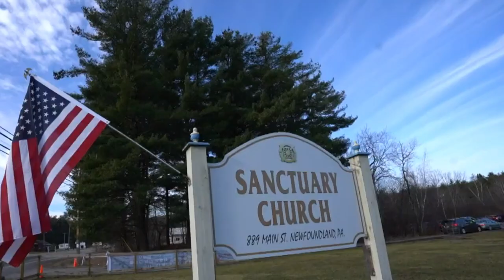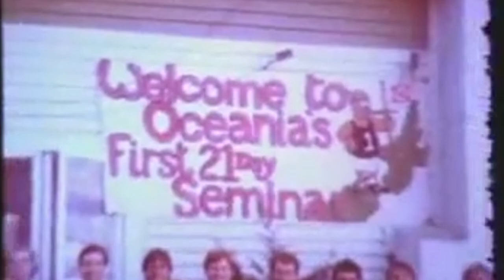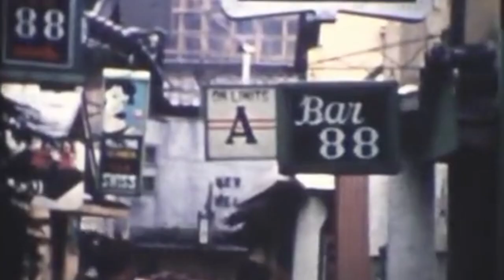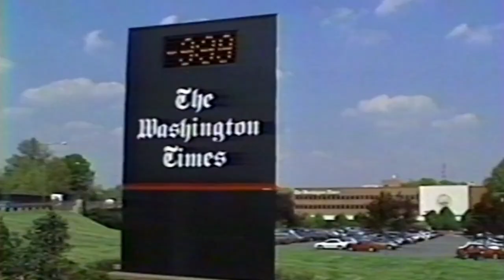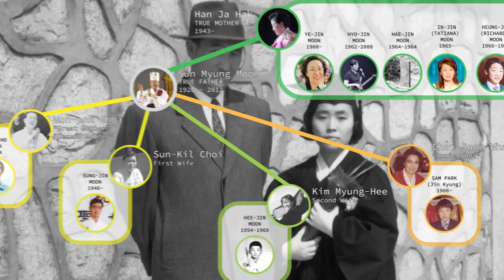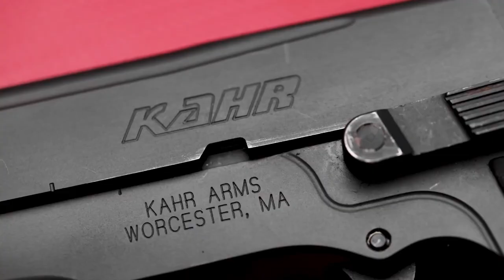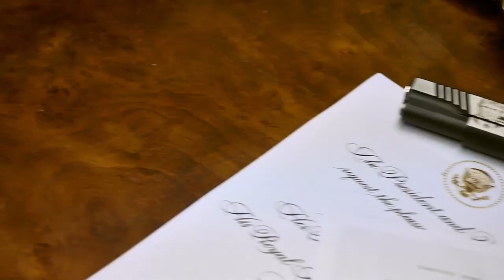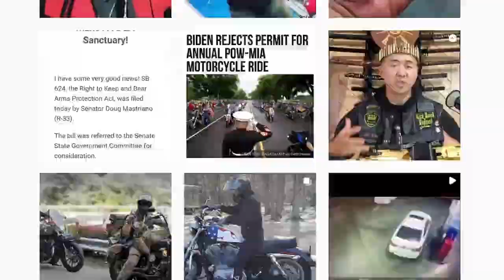The Unbelievable History of The Sanctuary Church (aka Rod of Iron Ministries)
Officially, the group is known as the “world peace and unification sanctuary church”, usually shorted to sanctuary church, but they also go by another name; The Rod of Iron Ministries.
Their stylized and militarized version of Christianity is certainly fascinating.
A fascination that draws in new congregants, protesters, and plenty of media attention.
But, far more interesting is the story of how strange Pennsylvania came to be.

The Unification Church began in 1954 South Korean when a man named Sun Myung Moon began preaching a Confucian / Christian mix-up that was heavily focused on family.
It’s a tale dating back to a post WW2 self-proclaimed Messiah who formed a religion while building am billion-dollar empire.
It’s a story of abandonment, war, bigotry, bigamy, illegitimate children, illegitimate leaders, and channeling the dead, wedding the dead, a suicide and more.

It was a church that once had millions of members worldwide, married huge groups of strangers in mass marriage ceremonies, and had friends in high places around the world.